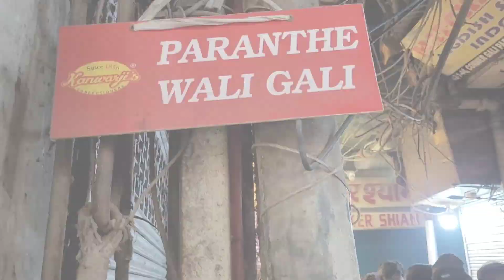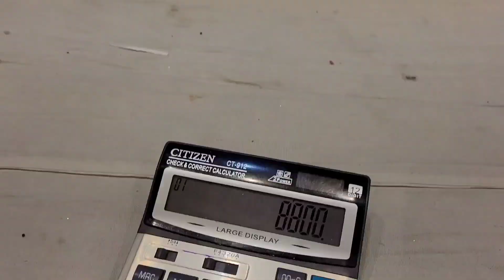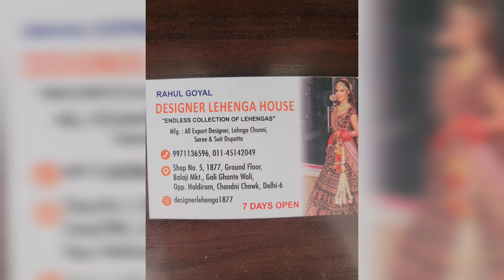Lehenga Shopping in Chandani Chowk : New Delhi , purani Dilli, budget lehenga in 5k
Chandni chowk lehenga shopping in budget range.Budget range of 5k to 10k lehenga shopping in purani dilli, chandani chowk.